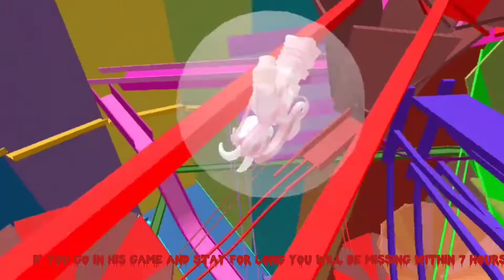Don't Play Roblox in November 9th